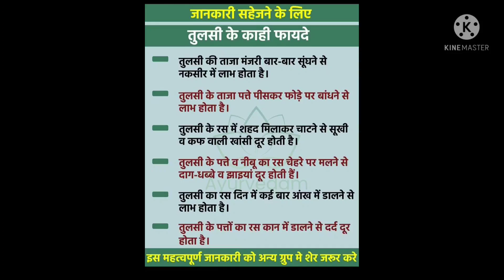तुलसी के फायदे....